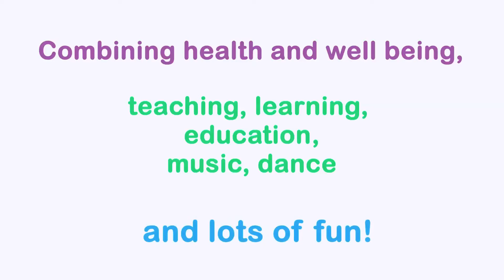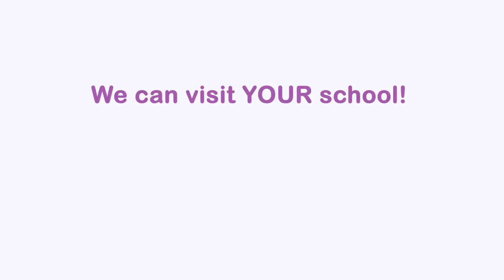Energize Learning: Mr. NK & Amanda's Fun Fitness Times Tables Adventure! | TunesTimesTables.com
Join Mr. NK and Amanda for a groundbreaking journey where fitness meets learning most excitingly! Get into a world where times tables are memorised and experienced through movement, music, and fun.

This unique collaboration between Tunes Times Tables and Amanda's Action Club brings to life an innovative method to educate, motivate, and inspire children. Discover how combining physical activity with learning can boost cognitive skills, improve motor development, and make education an adventure.

This video concerns Energize Learning: Mr. NK & Amanda's Fun Fitness Times Tables Adventure! But It also covers the following topics:

Engaging Kids In Maths And Fitness
Creative Maths Workouts
Mr. Nk's Educational Games

Video Title: Energize Learning: Mr. NK & Amanda's Fun Fitness Times Tables Adventure! | TunesTimesTables.com